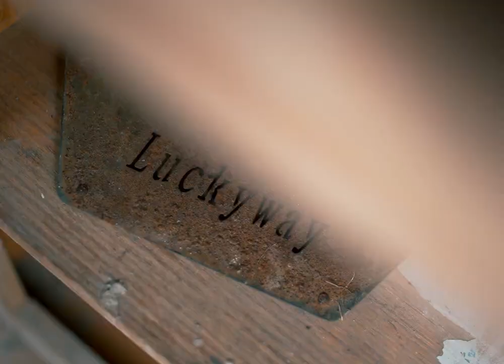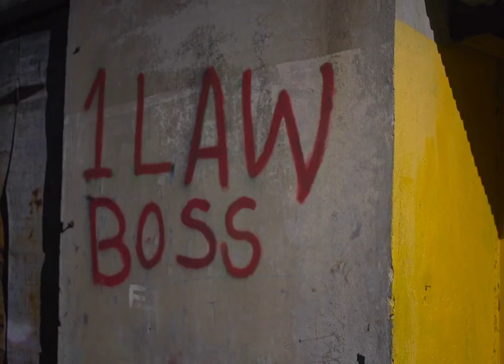Guh Fi Dem - Chronic Law & Big Zeeks (Official Music Video) Feb 2023